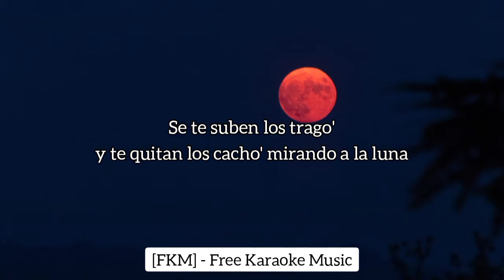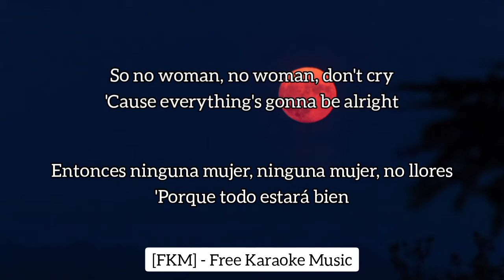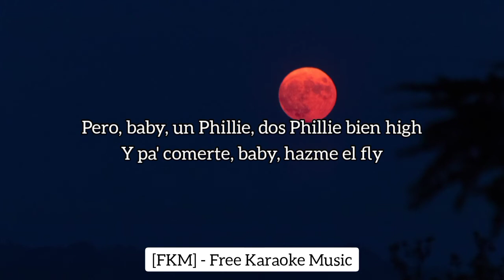Lenny Tavárez, Nicky Jam - Imagínate (Karaoke/Instrumental) | KRACK | [FKM] Free Karaoke Music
🎵 Lenny Tavárez, Nicky Jam - Imagínate (Karaoke/Instrumental + Subtitulado En Español) | KRACK | [FKM] Free Karaoke Music

🎤 [Letra de "Imagínate"]

[Intro: Lenny Tavárez & Nicky Jam]
N-I-C-K (N-I-C-K)
Nicky-Nicky-Nicky Jam (Nicky Jam)
Lenny Tavárez, baby
Todo está bien, todo está bien
Es normal que te sientas mal (Normal)
Te engañó y tú sabes con quien (Yeah-yeah)
Y ahora se las quieres cobrar

[Pre-Coro: Lenny Tavárez & Nicky Jam]
Pues brindemos por ella (Ella)
Que fue la que perdió el día que se llevó ese dolor de cabeza (Yeah)
Te traje una botella (Oh-ah)
Por si fue más de una, ya son más de la una
Se te suben los trago' y te quitan los cacho' mirando a la luna

[Coro: Lenny Tavárez, Lenny Tavárez & Nicky Jam]
Imagínate, bebé (Yeah-yeah)
Qué rico salir de la disco borracha
Que nadie te joda cuando llegue' a casa (Ey, ey)
Imagínate, bebé (Bebé)
Ponte el booty short, que ya nadie te cela (Ey)
Baby, de soltera te ves más buena (Ey)

Ya ese novio no la cela, ahora usa poca tela
Ese booty es pa' comerse con Nutella
Yo sé que a la mujer no se le' pega
Pero eso que tú tiene' abajo hay que darle pela
So no woman, no woman, don't cry
'Cause everything's gonna be alright
No lo tiene' que estar pensando
Ven, déjate robar

[Coro: Lenny Tavárez & Nicky Jam, Ambos]
Imagínate, bebé (Yeah-yeah)
Qué rico salir de la disco borracha (Ey)

Que de soltera tú la rompa', rompa' (Uh)
Dile a tus amiga' que se quieran ir under
Ponte el booty short que me pone bellaco
Y si por si acaso los teni' y los taco' (Yeah-yeah)
Que hoy se pe-perrea, sandunguea (Skrrt, -guea)
Préndete un motito y bellaquea (-quea)
Fotito pa'l insta con botella
Y hacemos que se arrepienta de ella
Pero, baby, un Phillie, dos Phillie bien high
Y pa' comerte, baby, hazme el fly

Ven, déjate robar

[Coro: Nicky Jam & Lenny Tavárez, Ambos]
Imagínate, bebé (Yeah-yeah)
Que nadie te joda cuando llegue' a tu casa (Ey, ey)
Imagínate, bebé

[Outro: Lenny Tavárez & Nicky Jam]
Yeah-yeah (Yeah-yeah)
Lenny Tavárez, baby (Lenny Tavárez, baby)
N-I-C-K (N-I-C-K)
Nicky-Nicky-Nicky Jam
Dímelo, Lenny
Lenny Tavárez
KingSwifft
Yeah-yeah
Saga WhiteBlack
Dímelo, Swifft
KRACK
Yeah-yeah-yeah-yeah (Yeah)
Ya tú sabe' cómo va
(Saga WhiteBlack)
(Swifft)
(N-I-C-K)
(KRACK)